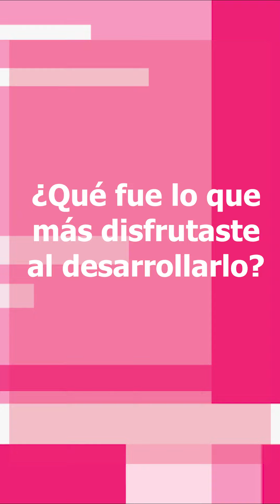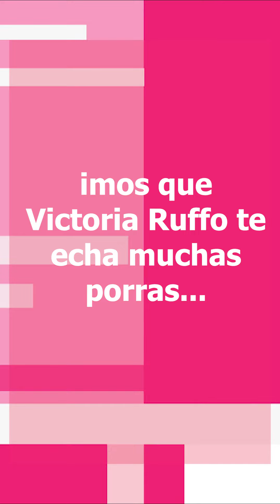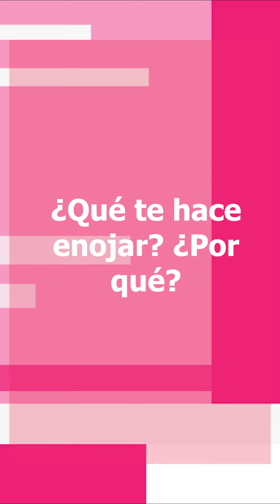El Quiz con José Andrés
José Andrés es una nueva promesa de la música. Recién lanzó su álbum debut y nos habla de él. Lo pusimos a prueba. ¡Mira ahora!